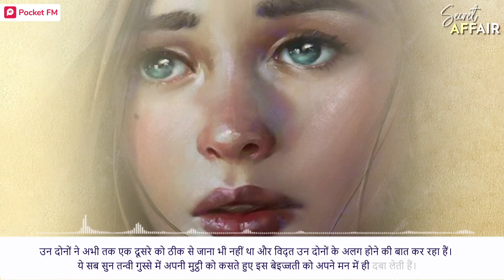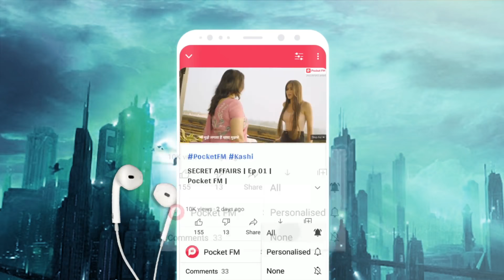Secret Affair | Ep 01 | पहली मुलाक़ात | Pocket FM | Romantic Hindi Love Story